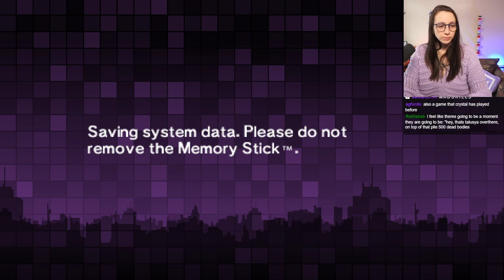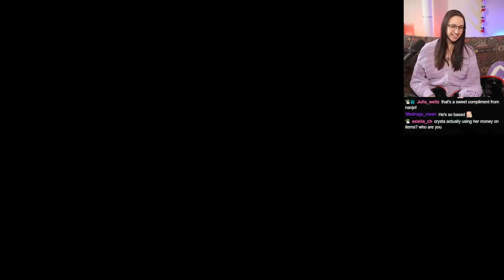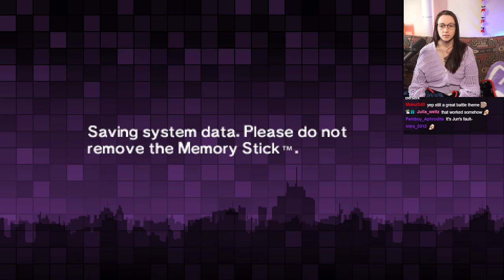Persona 2 Eternal Punishment First Playthrough ~ Part 6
oh... MAN. Gosh this episode really felt hard on me emotionally.  Not to mention Nanjo is gone.. I'm glad Tatsuya is back  and working with us though! I will fix him I swear.  Please game.